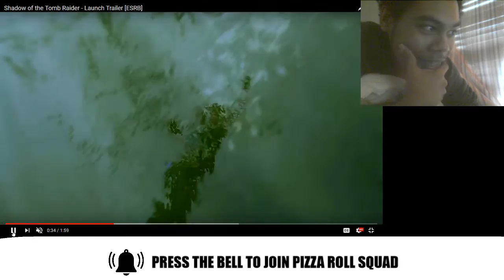uncharted 5 will be to much like tomb raider!?!?!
uncharted 5 coping tomb raider!?!
check out my uncharted 5 trailer reaction to the fake uncharted 4 trailer and check out my uncharted 5 news
uncharted 5 theory's and discussions todays thoery is cassie the new lara croft...could we see cassie vs lara croft in the future PlayStation lol
But who is youngtext